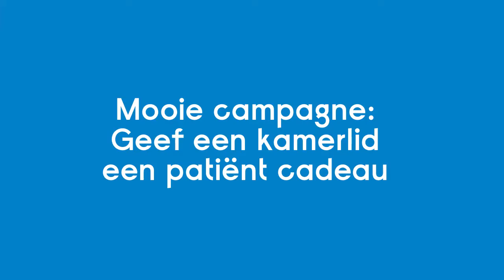Geef een kamerlid een patiënt cadeau | vlog belangenbehartiging #2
Een mooie actie van Patiëntenfederatie Nederland: geef een kamerlid een patiënt cadeau om de zorgpraktijk beter te begrijpen. Ons cadeau is Dick. Hij heeft alzheimer. Hij wordt een jaar lang gekoppeld aan kamerlid en fractievoorzitter Kees van der Staaij (SGP).